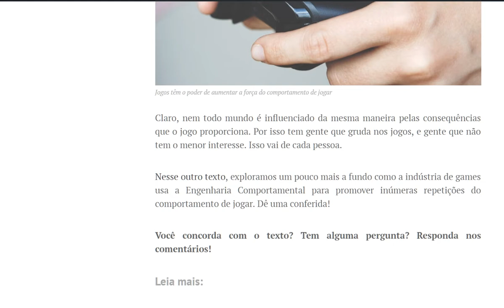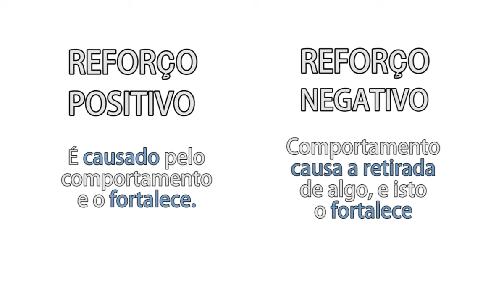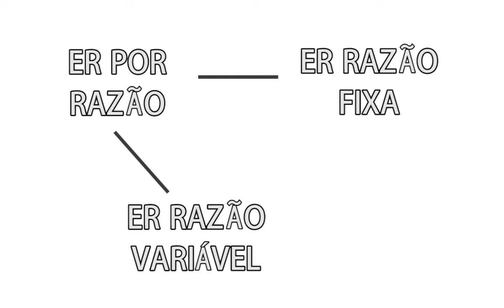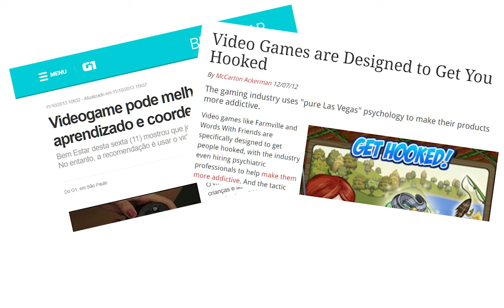Como se faz um jogo viciante?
Games, aplicativos e sites usam várias técnicas para manter você os visitando. Como será que se faz pra manter os jogadores jogando?

Livro de B. F. Skinner e C. Ferster sobre Esquemas de Reforçamento (inglês):

Gostou do vídeo? Deixe um comentário!